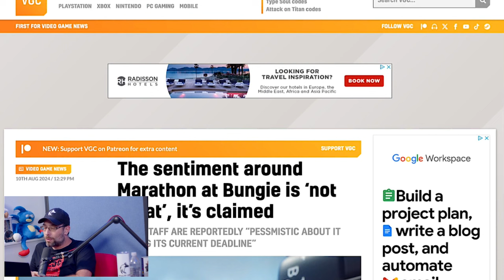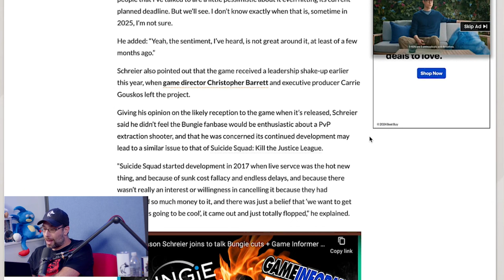Marathon is making Bungie (AND US!) VERY UPSET!!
The difficult development of Marathon combined with the recent financial trouble is causing a lot of headaches over at Bungie. And somehow, it's ALSO causing a lot of headaches for us too!

Wulff Den
696 Old Bethpage Rd # 508